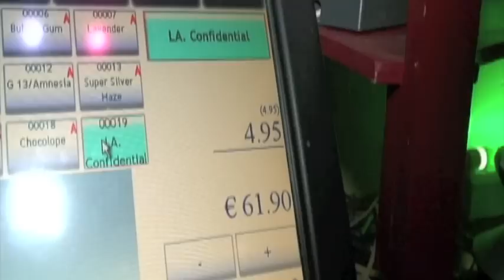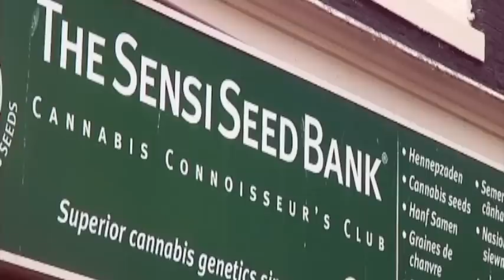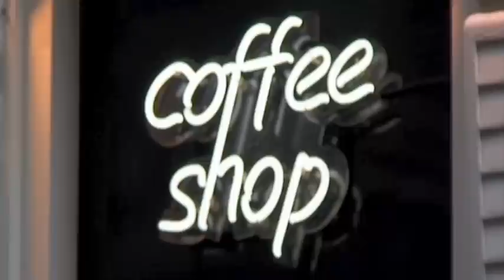MARIJUANA MONEY IN AMSTERDAM -Special Report by Suzanne Phan & Ryan Yamamoto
California voters will be deciding on Prop 19- whether to legalize marijuana for recreational use. We look at the economic impact of taxing cannabis. The business of taxing and selling marijuana in the Netherlands generates billions of dollars every year. Can it work in California? Multimedia journalists Suzanne Phan and Ryan Yamamoto take a closer look. (October 2010)